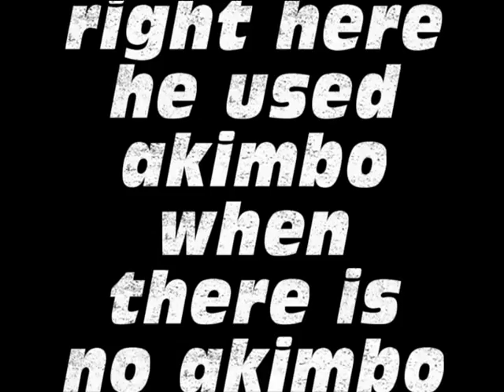No One 007 used akimbo